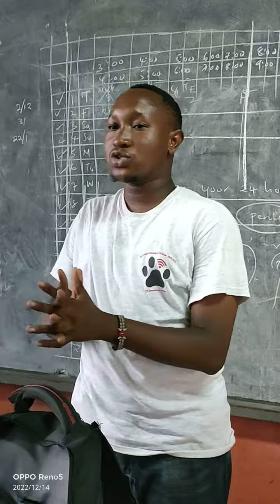December 15, 2022(2)